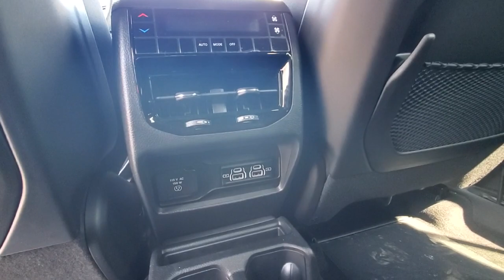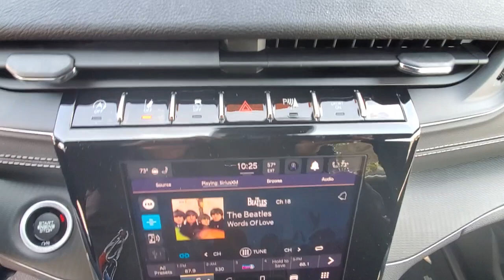2023 Jeep Grand_Cherokee_L available in Dublin, Columbus, Delaware, OH 321695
Bright White Clearcoat New 2023 Jeep Grand_Cherokee_L Laredo available in Dublin, Ohio at Crown CDJR Dublin. Servicing the Columbus, Delaware, Powell, Westerville, OH area.

3.45 Rear Axle Ratio 3rd row seats: split-bench 4-Wheel Disc Brakes 6 Speakers ABS brakes Air Conditioning Alloy wheels Anti-whiplash front head restraints Automatic temperature control Brake assist Bumpers: body-color Capri Leatherette/Suede Seats Cloth Seats Compass Delay-off headlights Delete Laredo Badge Driver door bin Driver vanity mirror Dual front impact airbags Dual front side impact airbags Electronic Stability Control Emergency communication system Four wheel independent suspension Front anti-roll bar Front Bucket Seats Front Center Armrest w/Storage Front dual zone A/C Front License Plate Bracket Front reading lights Fully automatic headlights Gloss Black Exterior Accents Heated door mirrors Illuminated entry Knee airbag Low tire pressure warning Manual Fold Seatbacks Molded In Color Black/Gloss Black Roof Rails MOPAR Finishing Package Normal Duty Suspension Occupant sensing airbag Outside temperature display Overhead airbag Overhead console Panic alarm ParkView Rear Back-Up Camera Passenger door bin Passenger vanity mirror Power door mirrors Power driver seat Power Liftgate Power steering Power Sunroof Power windows Quick Order Package 23B Altitude Radio data system Radio: Uconnect 5 w/8.4 Display Rear air conditioning Rear anti-roll bar Rear reading lights Rear window defroster Rear window wiper Reclining 3rd row seat Remote keyless entry Roof rack: rails only Security system Selectable Tire Fill Alert Speed control Speed-Sensitive Wipers Split folding rear seat Spoiler Steering wheel mounted audio controls Tachometer Telescoping steering wheel Tilt steering wheel Traction control Trip computer Variably intermittent wipers Voltmeter Wheels: 18 x 8.0 Fully Painted Aluminum. $12761 off MSRP!brbrBright White Clearcoat 2023 Jeep Grand Cherokee L Laredo 4WD 3.6L V6 24V VVT Price includes: $1500 - Retail Bonus Cash 23CPA1. Exp. 05/01/2023 $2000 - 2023 Jeep Bonus Cash 23CPA. Exp. 05/01/2023